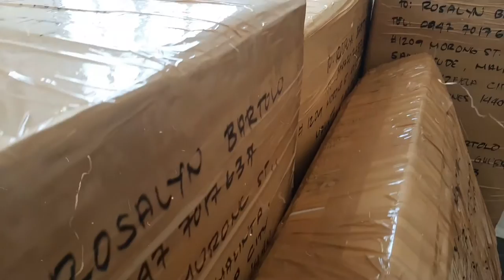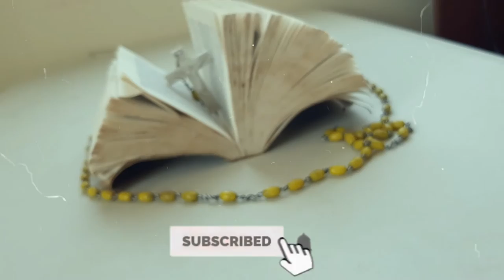4 PHOTOGRAPHY IDEAS AT HOME / QUARANTINE (TAGALOG VLOG)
Yo! Mga Ka-Pitik Share ko lang po sa inyo ang ilang photography ideas habang tayo
ay nasa bahay lang o naka quarantine.
panoodin nyo po hanggang dulo, at kung magustuhan po ninyo ay paki bigyan naman po ako ng isang pitik na subscribe, isang pitik na like, isang pitik na comment at isang pitik na share na din po :)
                        : MB_Artfood